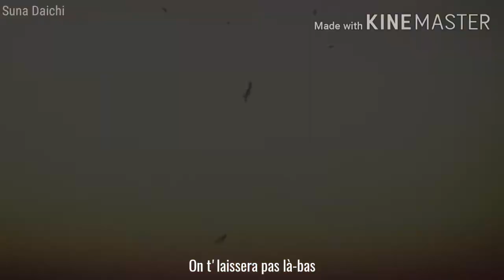|| Nightcore AMV || - Je Serai Là (Lyrics)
Artiste : Lautner
Anime :
➡ Haikyuu (Thumbnail)
➡ Free !
➡ Darling in the FranXX
➡ Ame to kusari
➡ A Silent Voice || Koe no Katachi
➡ Kyokai no kanata
➡ Hotarubi no mori e
➡ Given
➡ Anthem of the Heart || Jun, la voix du coeur

Paroles :

Eh, j'reste là si t'as besoin
J'reste là jusqu'à demain
Pas parce que j'ai pitié mais
Parce que j'ai promis que je s'rai présent
Prévenant, dans ces moments que tu traverses

Me demande pas si je reste
J'te répondrais toujours : "Est-ce que tu veux ?"
Si tu veux ce sera oui, toujours oui
Toujours, toujours oui

J'ai que toi dans ma vie
Et j'aime les gens qui s'aiment comme ça
Et quand tu craques
Faudra qu'tu saches que j'aime les gens qui s'aiment

On n'est pas, on n'est pas en béton x 2
On n'est pas, on n'est pas seul au monde
Avec moi, avec moi tu seras au moins deux
C'est d'jà ça

Dans les hauts, dans les bas
Dans tout les moments qui comptent
Et dans tes combats

Je serais là x 2

Patiente un peu ici
Patiente, regarde un peu plus loin
Tu verras l'éclaircie qui tente
De se frayer un chemin

Écoute ce que j'te dis, patiente
Et tiens-moi bien la main
Et si ça tangue
J'te lâcherais pas crois bien

Que si tu t'égare on t'retrouvera
On t'rattrapera, on te ratera pas
On t'laissera pas, on rest'ra là
On rest'ra là jusqu'à c'que tu respires
On baissera pas les bras
Là jusqu'à c'que tu respires
On t'laissera pas là-bas

Je serai là x 2

➡ Demande de Nightcore et de collaboration :
     - En commentaire
                 OU